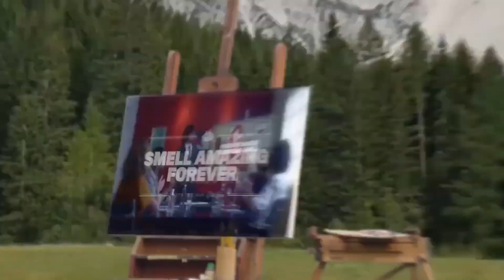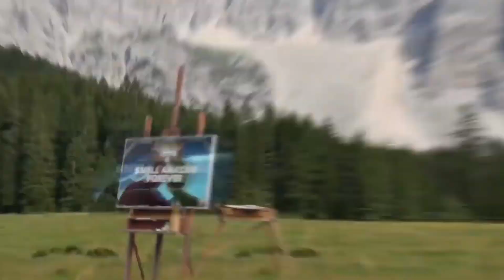WLDO_시작하면 멈출수 없는 병맛 광고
데오드란트 회사 '올드 스파이스'가 신제품 광고를 만듦
원래 회사 자체가 흑인 미식축구를 쓴 병맛 광고들로 유명해 졌음

이번 광고는 아예 끝이 안나는 광고로 14시간이나 브라질 채널에서 상영해서
기네스 북에 오르고, 국제 광고제에서 금상, 은상, 동상을 여러 부문에서 휩씀

거진 인셉션 림보나 버뮤다 삼각지대에 놓여져서 광고를 본다고 생각하면 됨..